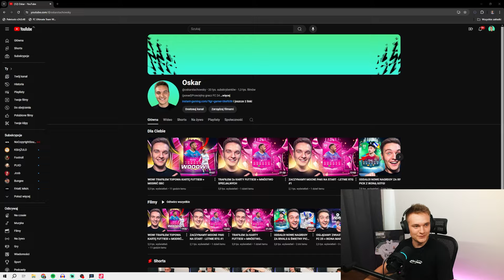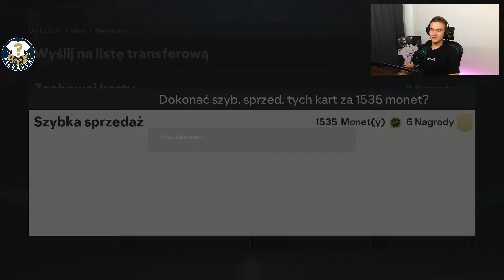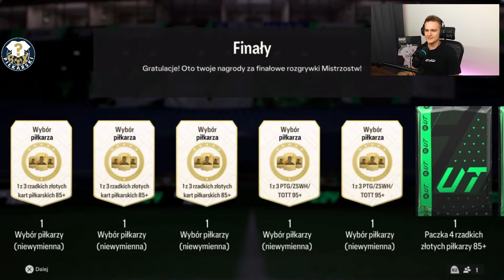20x NOWA PACZKA Z IKONĄ + SORTLOTH SBC! - LETNIE RTG #2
Jest 18 paczek, a nie 20. Ale już nie chciałem zawracać tyłka fishorowi, żeby zmieniał xd

[współpraca]